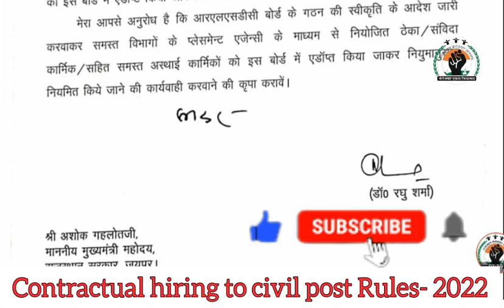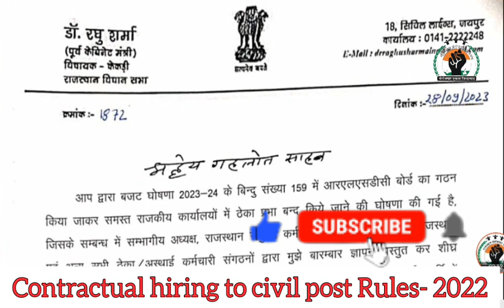ठेका कार्मिको को लेकर पूर्व मंत्री रघु शर्मा ने RLSDC गठन, नियमितीकरण को लेकर CM Gahlot को लिखा पत्र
Hello Friends,